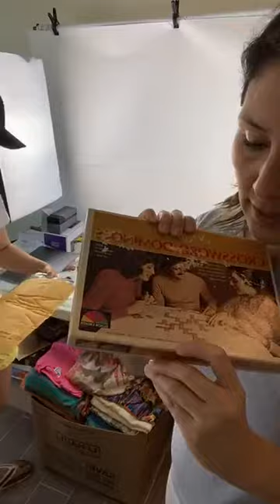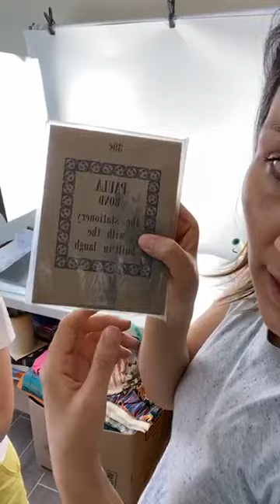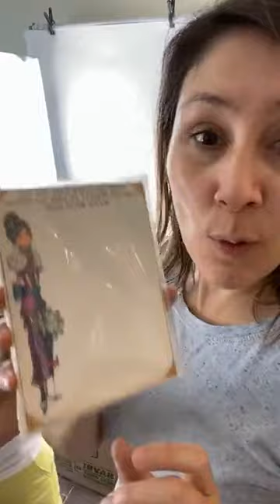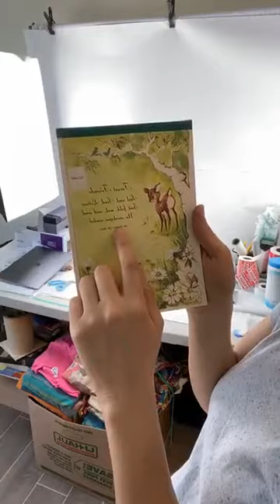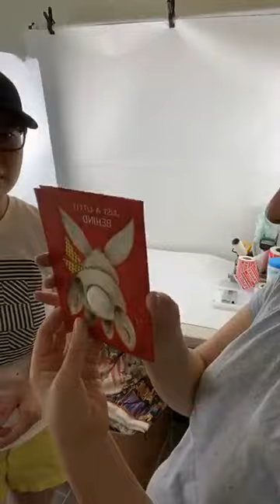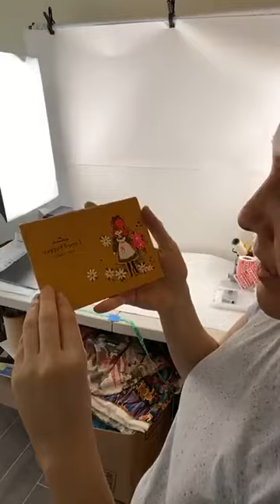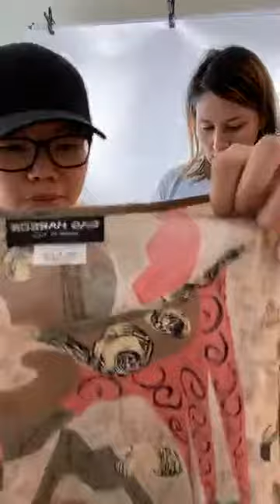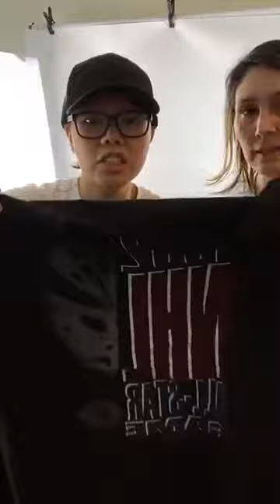Estate Sales Reselling Haul - What we've sourced | Flippin Gals Coffee and Questions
In this live session, we discussed the items that we've sourced across various  online estate sales. Due to covid-19, it's been a little bit more challenging to source items. Check out this podcast to see what items we've found and how much we paid for them. Enjoy!

Find the flippingals Coffee and Questions IG Live daily at 8am PST/11am EST on weekdays and 10:30am PST/1:30 pm EST on weekends on Instagram (@theflippingals).